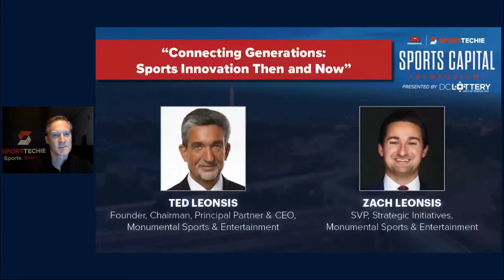SCS 2020: Fireside Keynote- "Connecting Generations: Sports Innovation Then and Now"